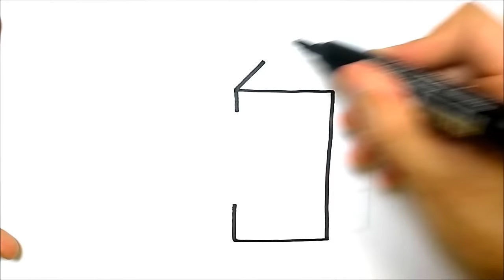HOW TO DRAW A CUP OF MILK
COMO DIBUJAR, diy, canal dos desenhos111111